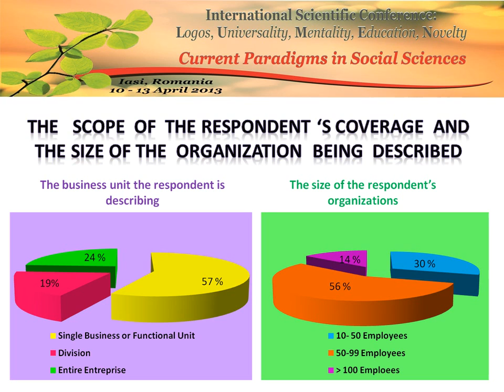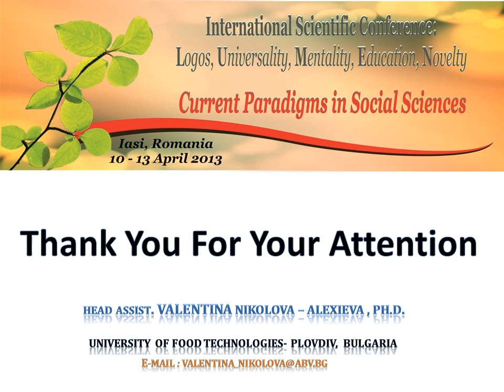Valentina Nikolova -- Alexieva LUMEN 2013 - Survey Of How Process Modeling Is Used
Author: Valentina Nikolova -- Alexieva
Virtual presentation Paper: Survey Of How Process Modeling Is Used In The Bulgarian Organizations